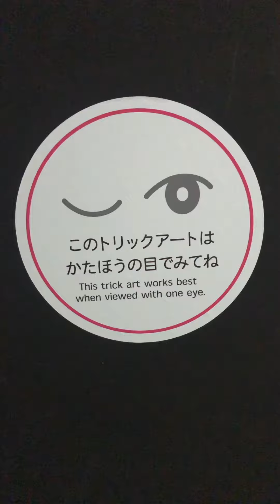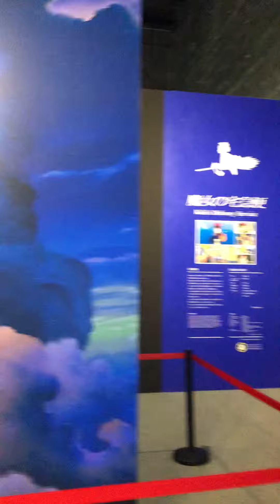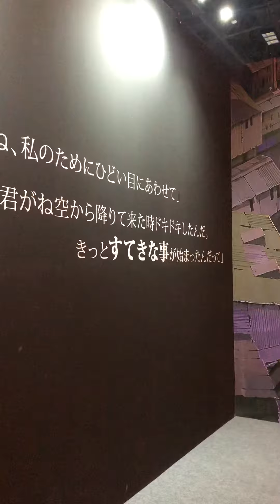Ghibli โซนสีชมพู